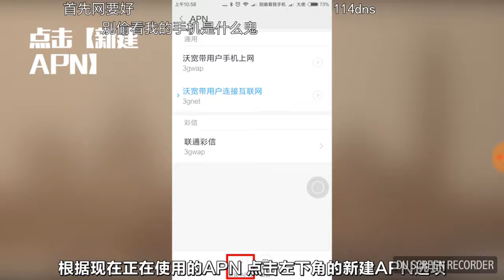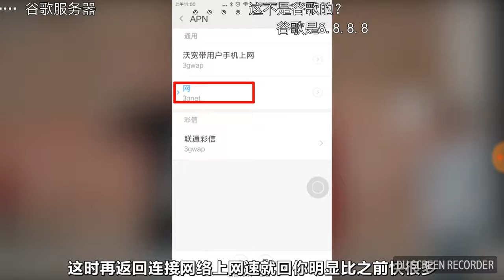台生北京研習“新經濟”，想留下來找工作，因為台灣沒有